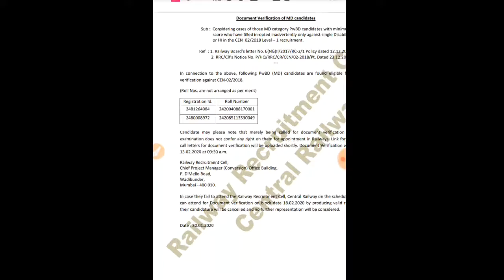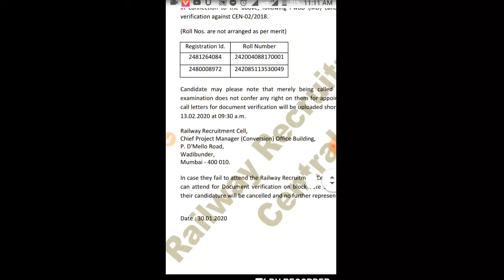RRB GROUP D PWD के लिए खुश खबरी 2020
rrb pwd